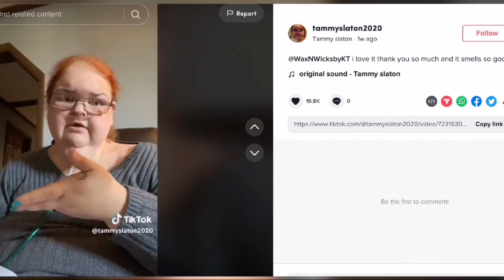New Breaking Update ! ‘1000-Lb Sisters’ Star Tammy Slaton Interacts With Her Admired Podcaster.